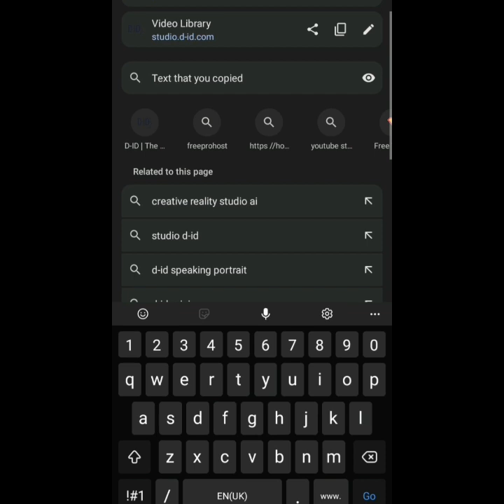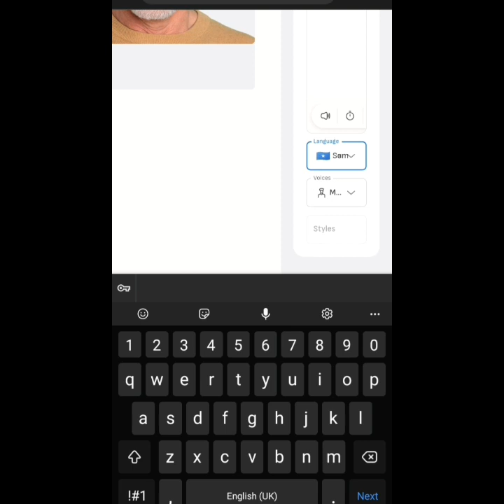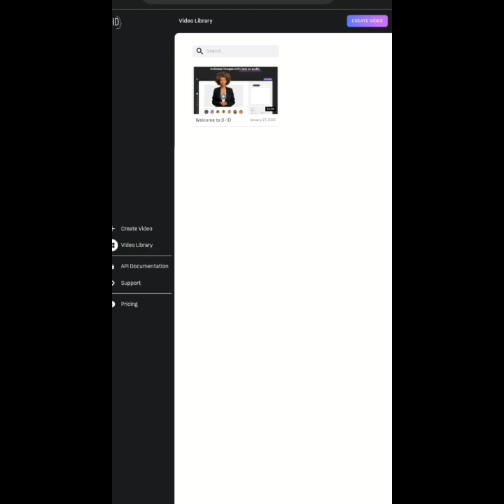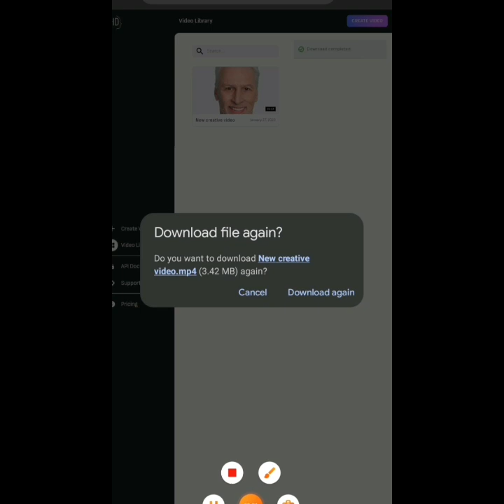MAC QUUL MATAHAY IN SAWIR LAGA HADAL SIIYO KAALAY AAN KU TUSEE SIDA SAWIR LOGA HADAL SIIYO#subscribe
MAKE AI VIDEOS
sidee loo sameeyaa artifishaal intelgent
how can get code withdral code 1xbe
may ID 1xbet can nor

heeso hore
sharma boy hees hore
heeso hore qaraami
heeso hore masuul
heeso hore jaceyl
heeso hore oo qoraal ah
heeso hore djibouti
heeso hore jaceyl ah
heeso hore lyrics
heeso somali hore
hees bari hore waxaa jiray
head hr job description
cheese horse
cheese horseradish dip
cheese horseradish spread
cheese horseradish
cheese horseshoe pastry
cheese horse joke
cheese horseradish sauce
cheese horsey
cheese horseradish chips
cheese horsens
foose horse
hees hindi hore
h+h jobs
hh horse height
h r executive job description
hr junior job description
human resources junior executive job description
junior hr executive job description
peshorja horoskopi
peshorja
peshosha
heeso qaraami hore
hees hore qaraami
hees hore qoraal
rhesus horses
theo horesh
teo's hot dogs
vos heisenberg
hees wadani hore
hees xasuustii hore
y heso
zorse and hebra
0 hero 1st worst
0 the hero rhyme
1 horse pizza
1 horse horsepower
2 horseshoe puzzle
2 horses
3 horseshoe puzzle
hees 3
3 horseshoe puzzle solution
4 horse head to head
4 horses and a dog
4 4 5 horse botw
4 headed horseman
5 horses south end boston
5 horses south end
5 horses menu
5 horses
6 horseshoe lane great neck ny
7 heroines
7 horseshoe bend
8 horse hemp
8 horses hemp c5
9 horses
9 horses puzzleketo diet how to
kegel exercises how to
knot how to
kahoot how to create
keratin treatment how to
kali linux how to
k how to pronounce
kitchen design how to
how to lower cortisol
how to lower triglycerides
how to lower blood sugar
lateral flow test how to
letter of resignation how to
l how to draw
l how to pronounce
league of legends how to
lost ark how to
l how to solve a rubik's cube
lorem ipsum how to
login roblox how to
how to make hard boiled eggs
how to make mashed potatoes
how to make a paper popper
how to make buckeyes
microsoft teams how to
minecraft how to download
mega millions how to
microsoft 365 how to
merge pdf how to
mp3 juice how to download
mot how to check
minecraft skins how to
monkeypox
msi afterburner how to
how to negotiate salary
how to not throw up
how to name a group chat on iphone
how to naturally lower blood pressure
how to naturally increase testosterone
how to not be depressed
how to not cry
how to naturally induce labor
how to not snore
how to never stop being sad lyri
nexus mods how to
how to open wine without an opener
how to open a pomegranate
how to open a locker
how to open a coconut
how to open a roth ira
how to open champagne
how to order free covid tests
how to obtain a passport
how to open a combination lock
how to make simple syrup
make self rising flour
make slime
slime how to make
synonym for make
sushi how to make
scrambled eggs how to make
smoothies to make
sauerkraut how to make
sour cream how to make
sushi rice how to make
simple syrup how to make
sticky rice how to make
make transparent background
make the world go away
make twitter account private
make t shirts
make twitter private
make the road
make tomato sauce from tomato paste
make taco seasoning
to make you feel my love
to make buttermilk
to make slime
to make a paper airplane
to make pancakes
to make money
to make an omelette
to make french toast
to make ice cream
to make bread
make up
make up bag
make up artist near me
make up forever
make up organizer
make up synonym
make up brushes
makeup vanity
make up mirror
unscramble letters to make words
un vote to make food a right
usher you make
make vanilla extract
make video into gif
make video
make video smaller
make video with pictures
make video file smaller
make video slow motion iphone
make verbose
make vegetable stock
v3 make
vinegar how to make
vietnamese coffee how to make
vodka how to make
volcano how to make
vanilla extract how to make
videos to make on youtube
v maker
vegetable soup how to make
make whipped cream
make website
make words
make worse synonym
make words out of letters
make words from these letters
make windows 10 bootable usb
what to make with buttermilk
what to make with pizza dough
what to make with rice
what to make with mashed potatoes
what to make with bread
what to make with hard boiled eggs
what is make a wish
what to make with alfredo sauce
what to make with fried rice
make xbox account
make xbox home xbox
make xfinity account
make xfinity payment
make xbox live account
make xbox controller
make xfinity appointment
make xmas cards
make xbox download faster
make xfinity my homepage
xfinity make a payment
xfinity make an appointment
to make a one-time payment
xbox make your own controller
w to